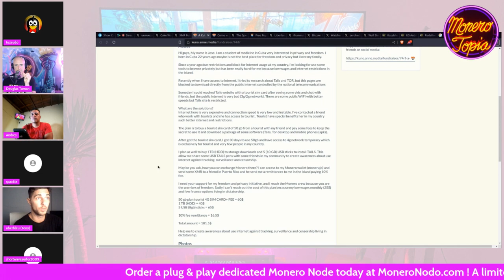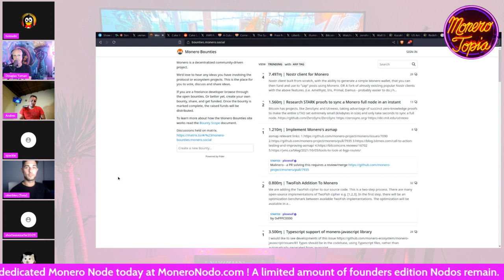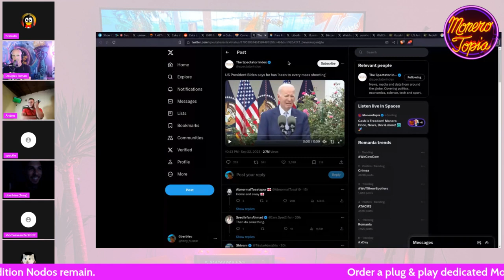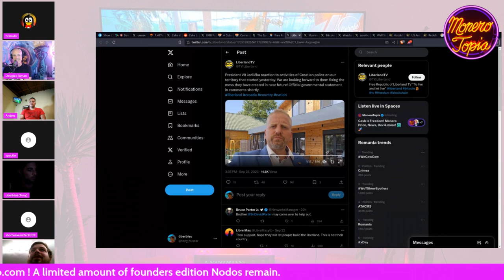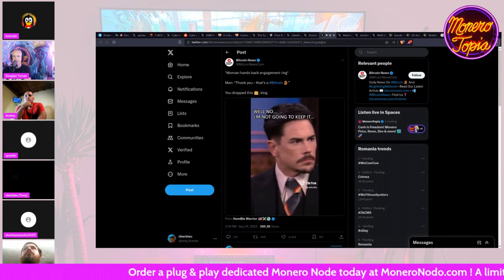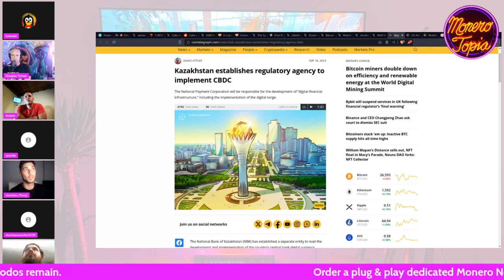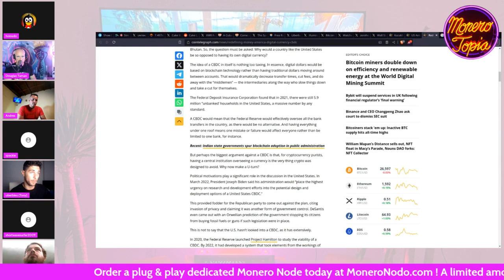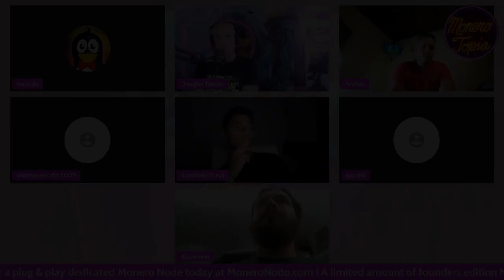Anti CBDC bill, Monero and Cuba, Liberland is attacked & more! (NEWS EPI #134)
Anti CBDC bill, Monero and Cuba, Liberland is attacked & more! - MoneroTopia News Segment Epi 134 - Sep 23rd, 2023